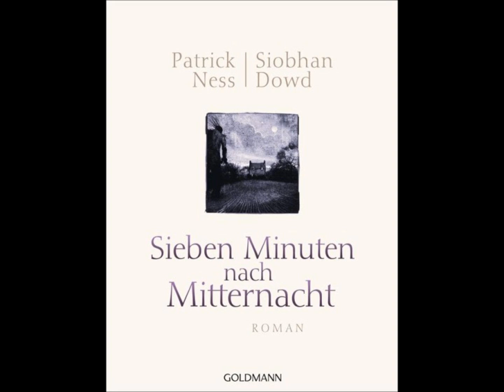Sieben Minuten nach Mitternacht 10